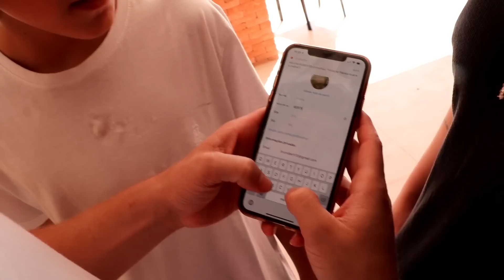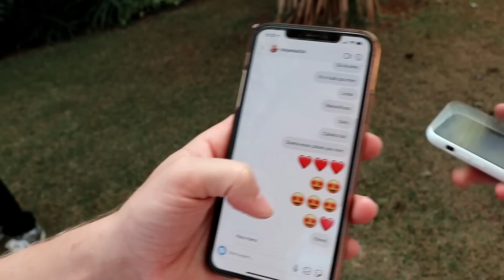FLAGREI O FELIPE MALTRATANDO AS FAS